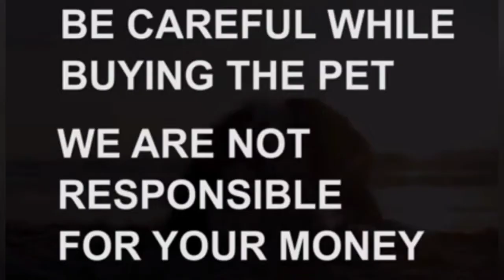Labrador male adult dog for sale at low cost|Sold out |Hyderabad|dog market in Hyderabad